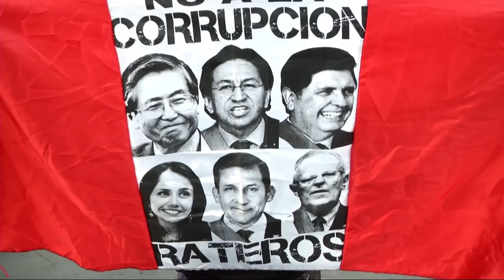Peru’s president faces corruption charges linked to Brazil scandal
Peru’s President Pablo Kuczynski faces the toughest moment yet in his short presidency. After just 17 months in office, on Thursday he will answer to allegations of graft in dealings with the Brazilian construction giant Odebrecht. The so-called Car Wash corruption scandal in Brazil has affected many countries in the Americas, but now the case has turned into a political witch hunt in Peru.

Al Jazeera's Mariana Sanchez reports from its capital, Lima.